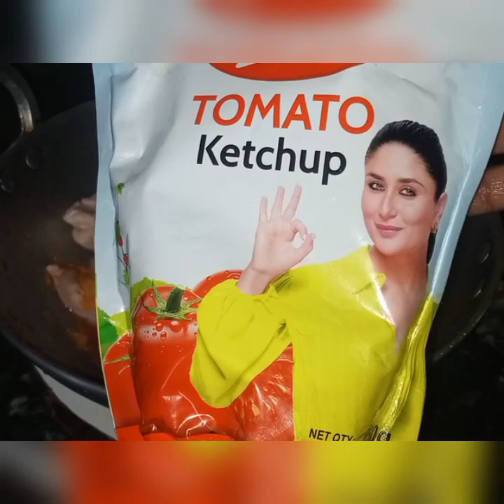ghar me guest Ane Wale the to me ne banaye chicken Stew /How to make#Talha#fatima#kitchen# video#🙏